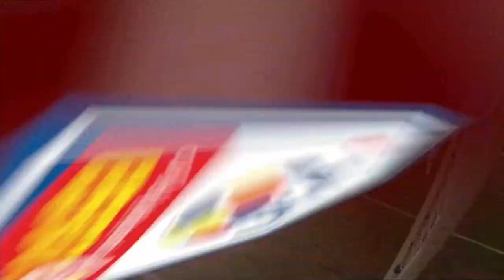GOOOL! Gaz Metan - UTA 0-1. Liviu Antal marchează în secunda 44! Start nebun la Mediaș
Faza cu faza din Liga 1, etapa de etapa, goluri din Liga 1, rezumate din Liga 1. Highlights-urile Ligii 1 din Romania. Goluri FCSB, Dinamo, U Craiova, CFR Cluj, Viitorul ...